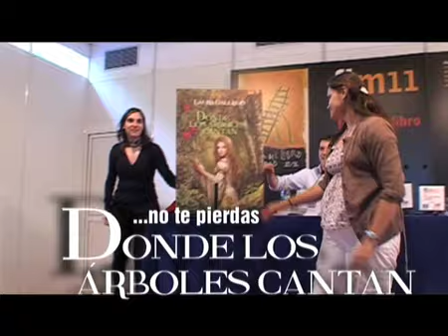Laura Gallego en la Feria del Libro de Madrid 2011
Presentación de la cubierta de "Donde los árboles cantan", novela de Laura de Laura Gallego que sale a la venta el 14 de octubre de 2011, en el marco de la Feria del Libro de Madrid.